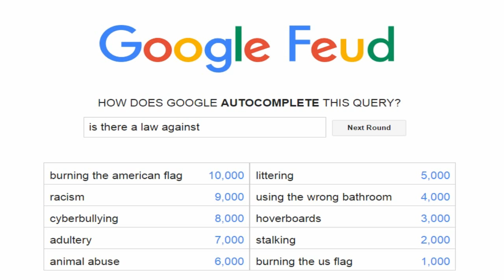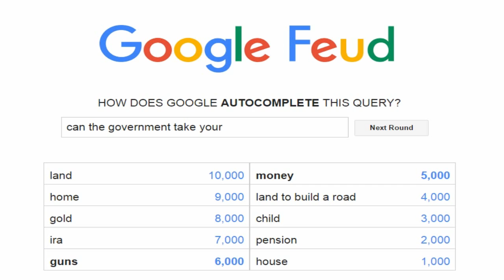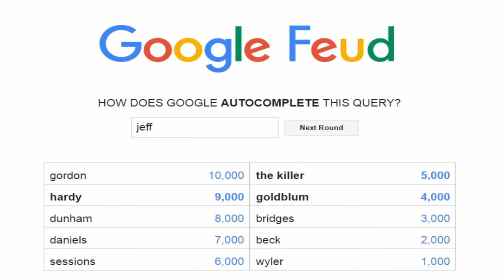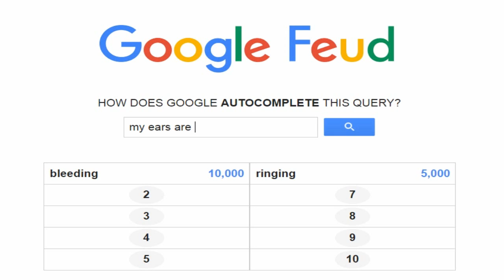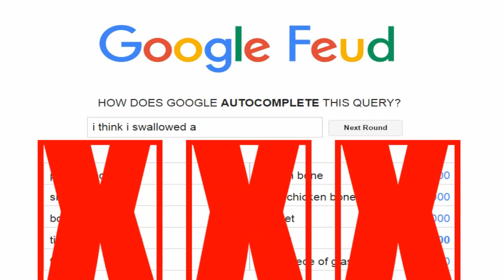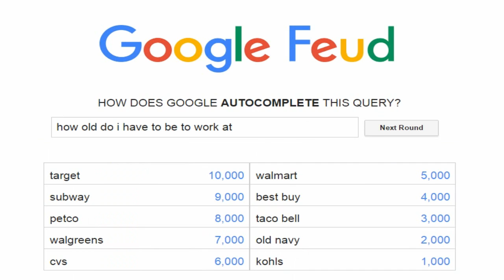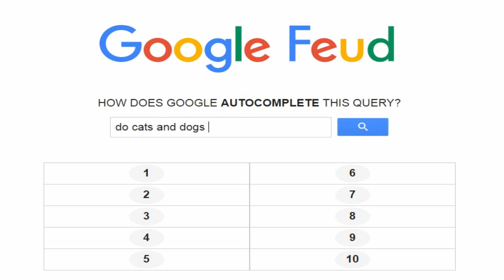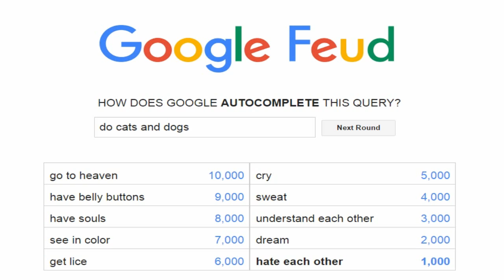TWO LESBIANS WONDER HOW PEOPLE ARE SO STUPID | Google Feud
Two lesbians play is back and this time we are playing "Google Feud"

► In This Video
Me & Kwism